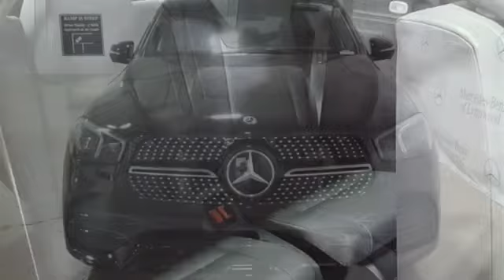New 2020 Mercedes-Benz GLE Lynnwood WA Seattle, WA #202519 - SOLD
Year: 2020
Make: Mercedes-Benz
Model: GLE
Trim: GLE 580 4MATIC
Transmission: Automatic
Color: Obsidian Black Metallic
Interior: Black/Magma Grey
Stock #: 202519
VIN: 4JGFB8GE7LA178860
NATURAL GRAIN GREY OAK WOOD TRIM, HEATED STEERING WHEEL, DINAMICA BLACK HEADLINER, MBUX TECHNOLOGY PACKAGE -inc: Head-Up Display MBUX Interior Assistant MBUX Augmented Video for Navigation, 4-ZONE CLIMATE CONTROL, ADVANCED LIGHTING PACKAGE -inc: LED Intelligent Light System advanced LED headlamps and ultra range highbeams Adaptive Highbeam Assist, PANORAMA SLIDING SUNROOF, NIGHT PACKAGE -inc: black front splitter grille trim rear diffuser side mirrors window trim and roof rails, WARMTH & COMFORT PACKAGE -inc: Rapid Heating Seats Heated Armrest & Door Panels, ILLUMINATED RUNNING BOARDS, SOFT CLOSE DOORS, TRAILER HITCH -inc: increased towing capacity, ENERGIZING PACKAGE PLUS -inc: Multicontour Front Seats w/Massage Feature Ventilated Front Seats AIR BALANCE Package, PARKING ASSIST PACKAGE -inc: Surround View System, MB-TEX DASHBOARD & DOOR BELTLINES, HEATED REAR SEATS, DRIVER ASSISTANCE PACKAGE PLUS -inc: Active Emergency Stop Assist Active Stop & Go Assist PRE-SAFE Impulse Side Route-Based Speed Adaptation PRE-SAFE PLUS Rear Collision Protection Active Distance Assist DISTRONIC Active Steering Assist Evasive Steering Assist Active Brake Assist w/Cross-Traffic Function Active Blind Spot Assist Active Speed Limit Assist Traffic Sign Assist Active Lane Keeping Assist Active Lane Change Assist, 3RD ROW SEAT PACKAGE -inc: 3rd Row Seat Power 2nd Row Seat Additional 2 USB Type-C Ports in 3rd Row

Address:
17800 Highway 99